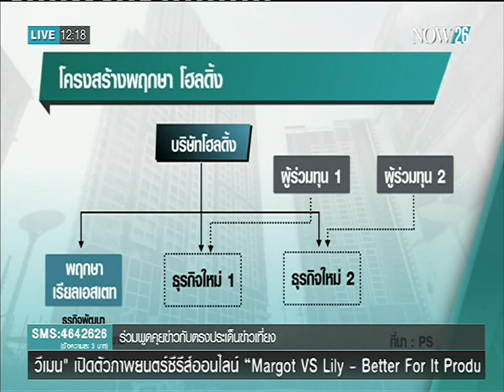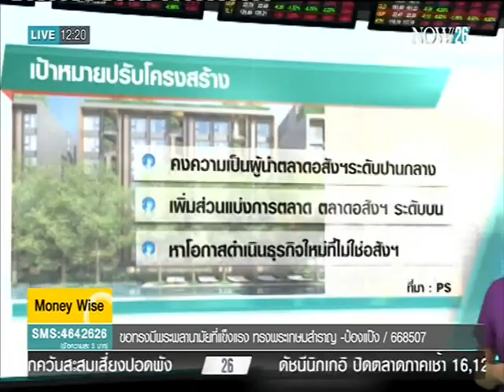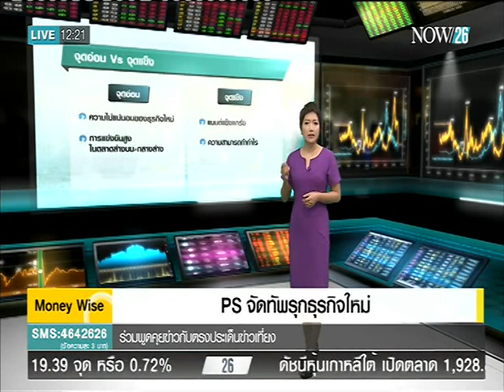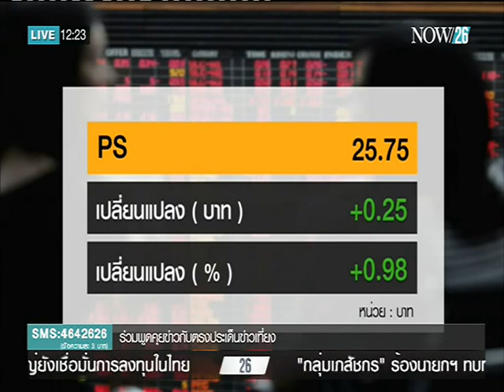PS จัดทัพรุกธุรกิจใหม่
ตรงประเด็นข่าวเที่ยง ช่วง Money Wise ประเมินสถานการณ์ พฤกษาเรียลเอสเตท (PS) จัดทัพรุกธุรกิจใหม่ "NOW26" 23-2-59
ติดตามชม Money Wise ช่วงตรงประเด็นข่าวเที่ยง ทุกวันจันทร์ - ศุกร์ เวลา 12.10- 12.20 น. ทางช่อง "NOW26" หรือรับชมออนไลน์ได้ทาง